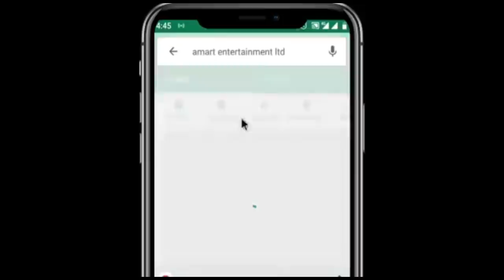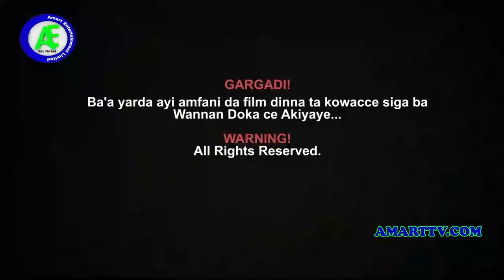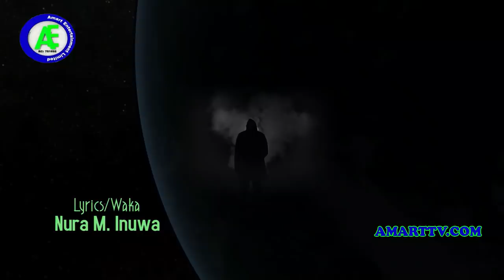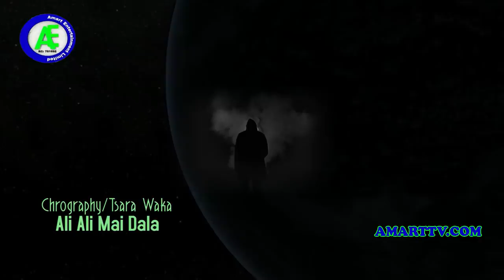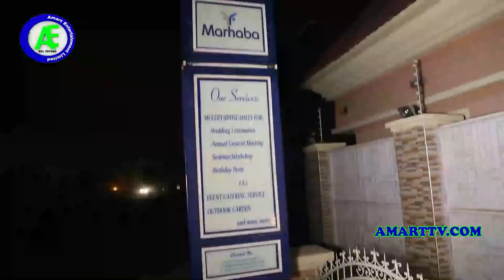NISAN KWANA 1&2 LATEST HAUSA FILM/ SADIQ SANI SADIQ/ RAHAMA SADAU